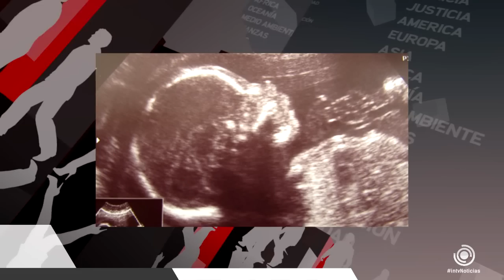UNA ANCIANA DE 84 AÑOS VIVE CON UN FETO EN SU INTERIOR 44 AÑOS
Una anciana brasileña de 84 años vive con un feto en su interior desde hace 44 años. El descubrimiento fue realizado el pasado viernes 7 de febrero, cuando la anciana acudió al hospital de Palmas, una localidad del estado de Tocantins, en Brasil, tras sufrir náuseas y dolores en el estómago.

Según la doctora que atendió a la mujer, Gesneria Saraiva Kratka, la anciana quedó embazada a los 44 años, pero a las semanas de embarazo sintió un fuerte dolor y acudió a un curandero, al no haber médico en Natividad, la localidad donde vivía. "El hombre le dio remedios y encontró alivio. "Su barriga dejó de crecer y ella pensó que había abortado", asegura la doctora en el portal de noticias brasileño G1.

Ahora los especialistas dan una explicación a ello y aseguran que aunque el feto murió, continúo en el abdomen de la mujer, adaptándose a su organismo, lo que permitió que la mujer no tuviera ninguna complicación durante estos 44 años.

Sin embargo lo que más llama la atención de todo es que los médicos que le han realizado una radiografía han podido verle la cara, los huesos de los brazos, de las piernas, las costillas y la columna. Saraiva Kratka ha precisado además que el feto murió entre la semana 20 y 28 de gestación.

La anciana ha expresado su deseo de mantener el feto muerto a pesar de las advertencias de los médicos. "Es sobrenatural y puede traer muchos riesgos para la salud. Puede haber una obstrucción del asa intestinal, calambres, retención de heces, cualquier cosa puede suceder", ha señalado la doctora Kratka.

Desde el Hospital han asegurado que le harán más pruebas para ver más detalles e incluso hablarán con sus familiares para convencerla de hacerse la cirugía. Kratka también ha declarado que que había visto casos similares, pero ninguno de ellos de tanto tiempo.